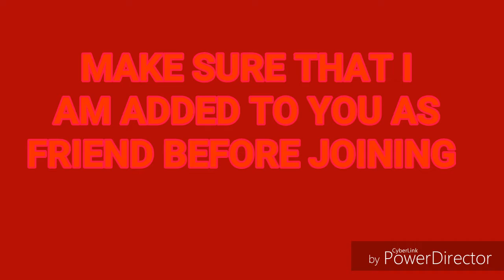MINECRAFT PVP TOURNAMENT STARTING NOW!!!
My gamertag is LegendNiceGuy71

Add me as friend in order to join the tournament and have some fun. See ya guys there!!!